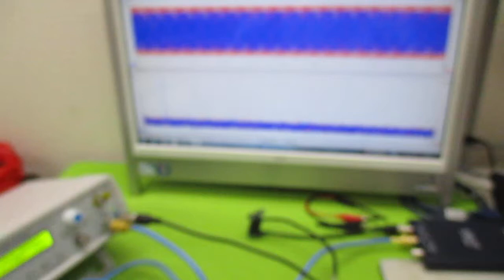オリジナル超音波実験 ultrasonic-labo